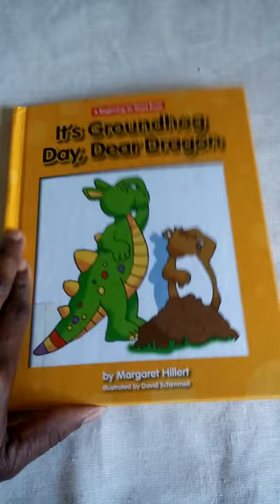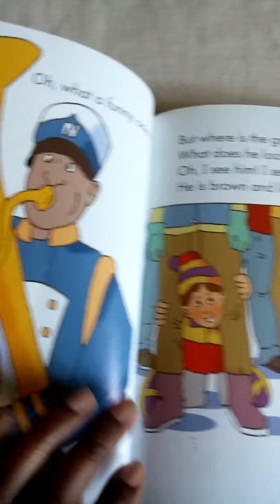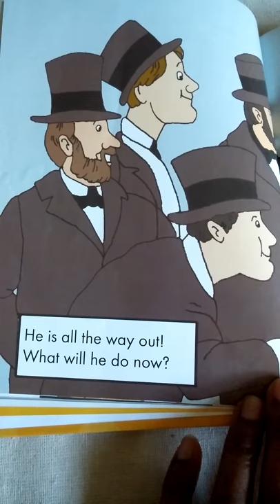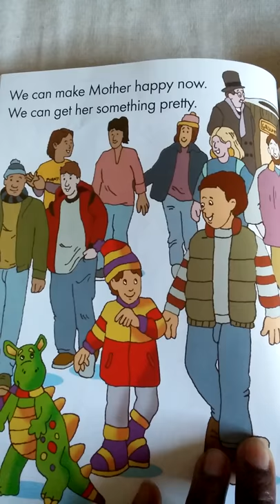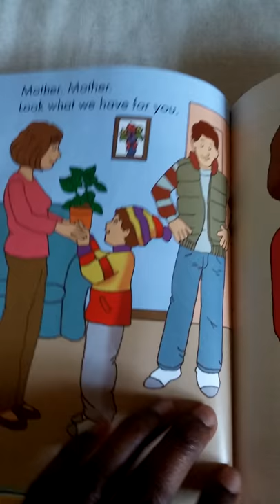It's Groundhog Day Dear Dragon by Margaret Hillert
''A boy and his pet dragon go to see what will happen when the groundhog peeks out of his hole''